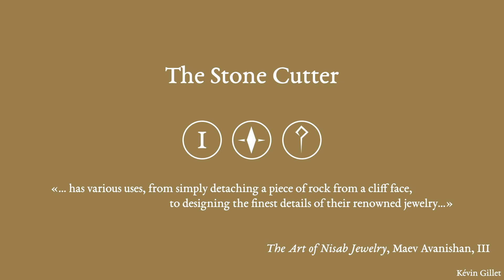The Stone Cutter - Ignifugue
This is part of an ongoing musical series in which I decided to contextualize my original compositions into a unified fantasy universe, Ignifugue. Each piece covers characters, places, magic spells and events, fleshing out a Zelda-like universe with many different stories spanning millenia, from the formation of simple tribes to space exploration.